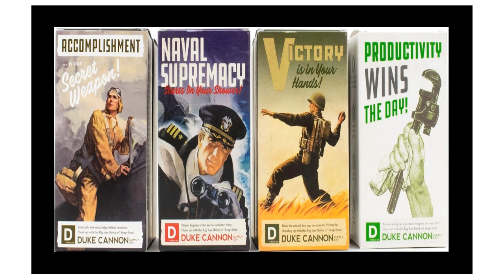RUSSIA'S NEWEST SUBMARINE: Borei-class boomer.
The 2nd one in floating drydock looks like a fast attack to me.
RUSSIA has unveiled a first glimpse of its monster submarine - dubbed “Vladimir the Great” - as it goes on sea trials in the Arctic. The the Borei-style nuclear ballistic missile submarine is capable of launching 20 intercontinental nuclear missiles, decimating cities almost 6,000 miles away.
NEW BALAVA-EQUIPPED SUBMARINES
The Russian Navy is looking to make Bulava-equipped vessels as the main element of their nuclear submarine-launched ballistic missile (SLBM) deterrent in the coming decades. The submarine can dive to 400 metres and is claimed to be almost undetectable to foes.

GENERAL LINKS:
- Duke Cannon
- Black Rifle Coffee

- Coffee Mugs
- U-Boat Jacket
- Stickers / Decals

NAVY LINKS:
- Coffee Mugs
- Sticker / Decals

MARINE LINKS:
- Coffee Mugs
- Stickers / Decals

ARMY LINKS:
- Coffee Mugs
- Stickers / Decals

AIR FORCE LINKS:
- Coffee Mugs
- Stickers / Decals

COAST GUARD LINKS:
- Coffee Mugs
- Stickers / Decals